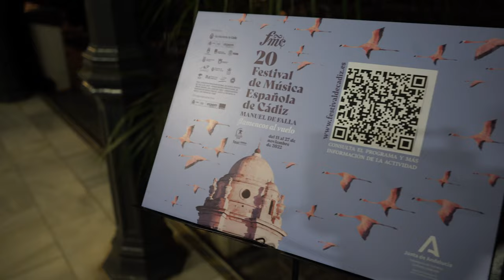Resumen de la 20 edición del Festival de Música Española de Cádiz 'Manuel de Falla'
Vídeo resumen de la 20 edición del Festival de Música Española de Cádiz
Manuel de Falla, celebrado entre los días 11 y 27 de noviembre de 2022.